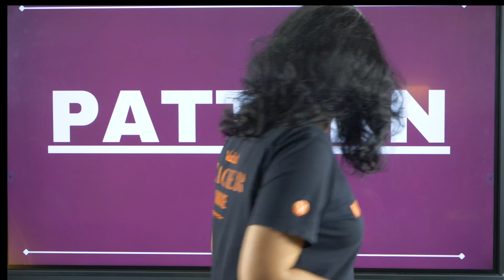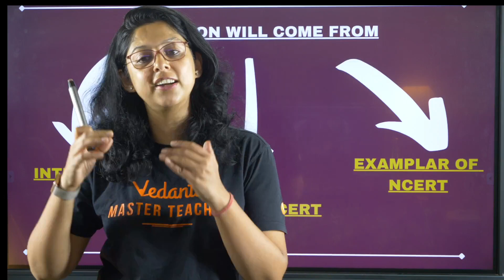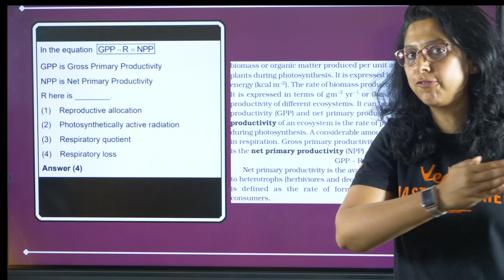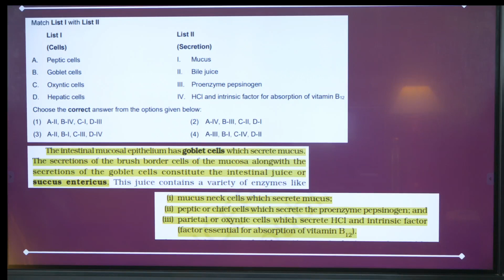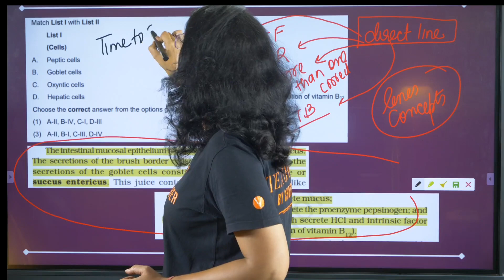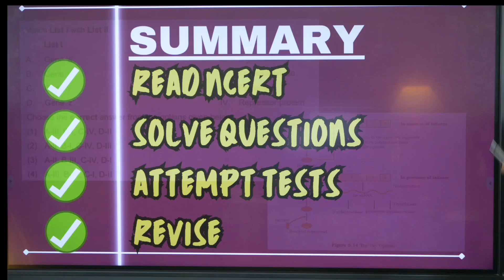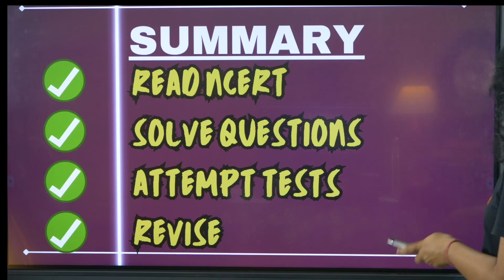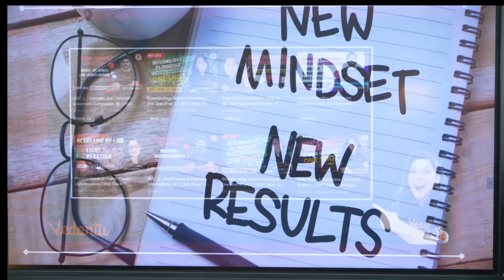📑 All PYQ Examined 👩‍🏫🧾 | NEET 2024 PAPER यहीं से आएगा 🤫 MUST WATCH ▶️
📑 Are you preparing for NEET 2024? Don't miss this essential video of Vani Ma’am . We've examined all the Previous Year Questions (PYQ) thoroughly, and you won't believe what we've found! Join us for an in-depth analysis of the NEET 2024 paper – the secrets, the patterns, and the insights that will give you the edge in your preparation. 👩‍🏫🧾

🤫 This is a MUST-WATCH for every NEET aspirant. Get ready to ace the exam with our expert guidance. Click ▶️ to uncover the strategies that will help you excel in NEET 2024. Your success starts here! 🚀